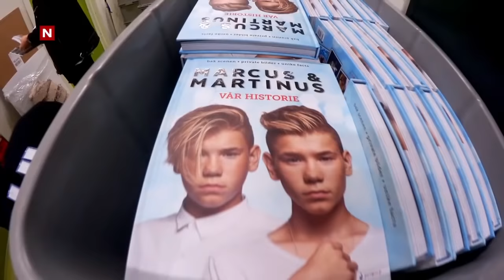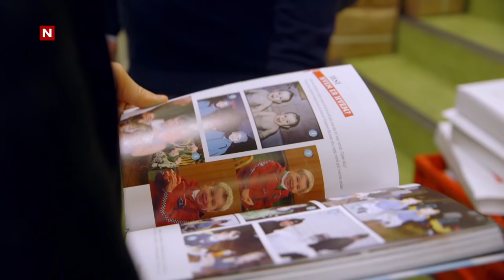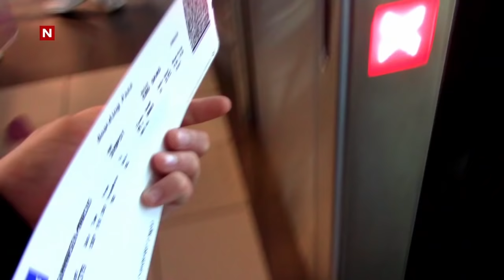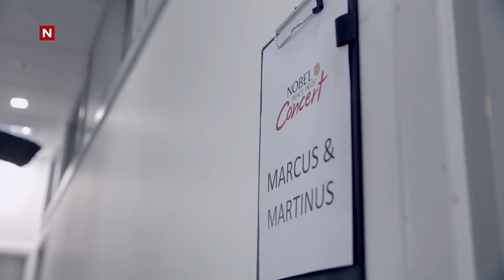Marcus & Martinus - episode 6: Skavlan og Oslo Spektrum (English subtitles)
I siste episode var Marcus og Martinus gjester på TV-programmet Skavlan, men faren deres virker mer nervøs enn det de er. Brødrene må også forberede seg til deres "Together Tour" i Oslo Spektrum.

Executive Producer
Discovery Networks Norway
Fredrik Kvåle Dørum

Produsent
Tom Marius Kittilsen
Silje Buraas

Etterarbeidsregi
Ida Vennerød Kolstø NFK

Opptaksregi / Foto
Daniel Fahre

Klipp
Lars Joakim Ringom
Lars Christian Nygaardstrand NFK
Joachim Askjer
Daniel Fahre
Tom Marius Kittilsen

Etterarbeidskoordinator
Cecilie Sandvik

Prosjektkoordinator
Oda Jenssen

Grovklipp
Iris Jenssen Nylændet NFK
Margrete Vinnem NFK
Maria Sunniva Kalvø

Logg
Hilde Crone Leinebø
Ingrid Mette Gjerde
Christian Parkstad
Kristina Chap

Luftfoto
Motion Air AS

Ekstra Fotografer
Jo Vemund Svendsen
Sigbjørn Holte
Eivind Aurstad
Mats Christian Rude Halvorsen
Lars Joakim Ringom
Lars Erlend Tubaas Øymo
Robin Bøe
Ole Sundfær Haug
Emil A. B. Tanem
Simon Ekholm Sastre
Christian Lönngren

Grafik / Online
Torben Falkanger Traaseth
Jonas Haugen
Daniel Fahre

Lydetterarbeid
Yvonne Stenberg
Therese Næss Diesen

Grading
Joachim M. Nilsen

Produsent - Storyline Studios
Jenny Schjerven Mollerin

Musikk
Universal Publishing Production Music
Go where you go (Bertelsen/ Gunnarsen / La Verdi / Söderlund) performed by Marcus & Martinus

Arkiv
NRK Arkiv